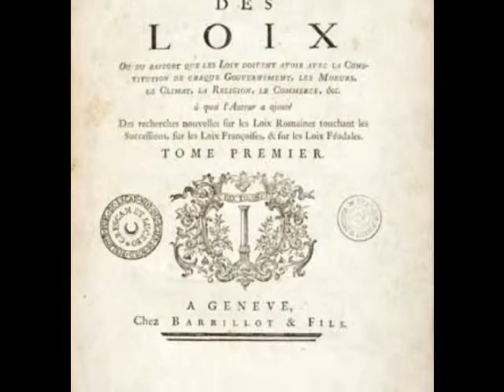Montesquieu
A short video about Charles de Secondat, Baron de Montesquieu for my Euro History Class.
I own none of the pictures or the music!